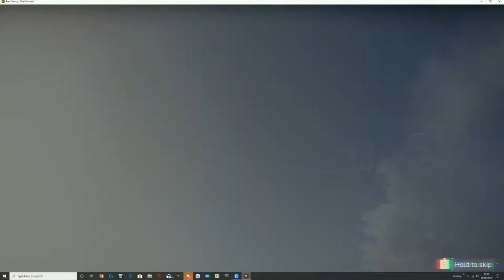Division 2: Operation Dark Hours - Teddy Bears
All 40 locations for the Teddy Bears Commendation!